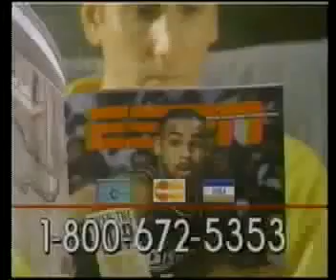1998 ESPN Magazine Commercial